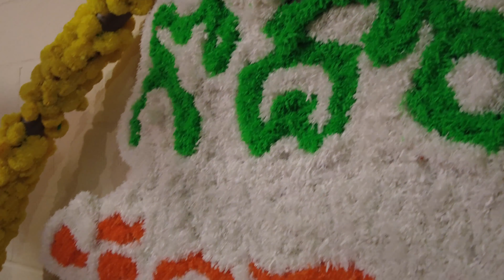London lo గోదారొళ్ల సంక్రాంతి సంబరాలు | UK Telugu Vlogs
Drone shots credits: Vamsi Vendra